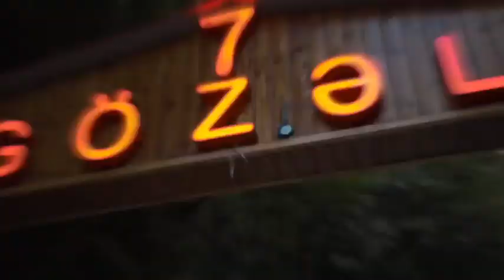Welcome to Beautiful Country Azerbaijan